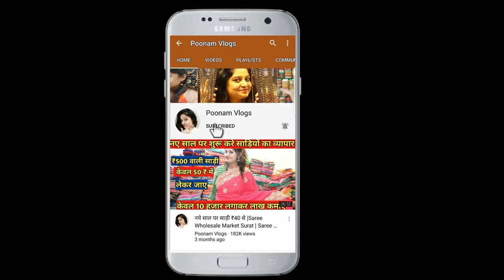शॉल व स्टॉल ख़रीदे लुधियाना फैक्ट्री से! Retail & Wholesale Market in Ludhiana!Shawl Wholesale Market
Video Title:- शॉल व स्टॉल ख़रीदे अमृतसर फैक्ट्री से ! Retail & Wholesale Market in Ludhiana! Shawl Wholesale Market

Geeta Shawls
Mochpura bazaar
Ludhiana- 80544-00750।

Channel links